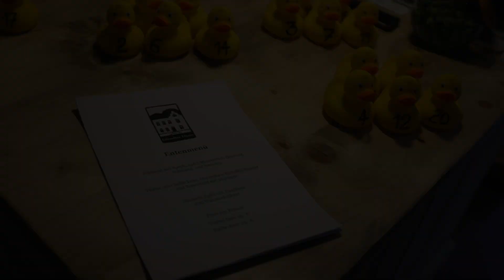Entenrennen 2015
Die schnellsten Badewannenenten auf dem Mühlbach an der Glaadter Hütte in der Eifel. Rennen unter extremen Bedingungen bei Schneeregen und Temperaturen um den Gefrierpunkt.